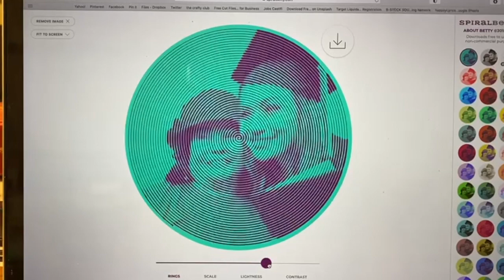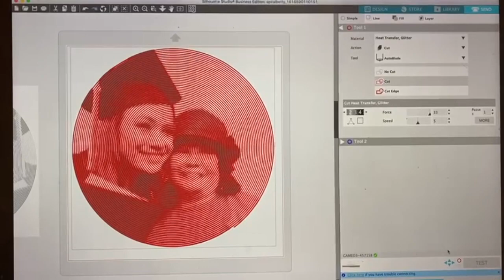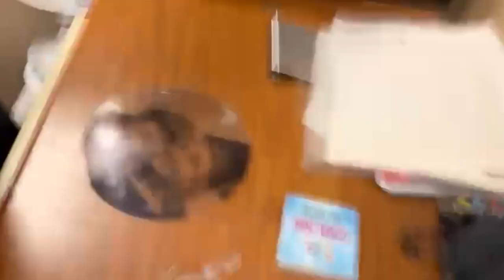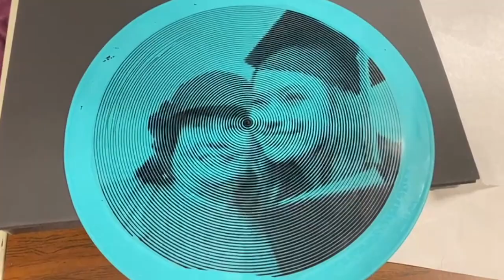Spiral Betty Step By Step I How to make a Spiral Betty I HTV on a vinyl record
Maybe it's time to jump on the Spiral Betty bandwagon and here's how to do it. This video will teach you step by step how to make a Spiral Betty. Just grab an old vinyl record, some spray paint and your favorite picture to make a Spiral Betty. And don't forget your HTS HTV or Adhesive vinyl.

In this DIY crafts video Liz uses HTS Metallic HTV to make her Spiral Betty. This simple project is fun and easy to do.

We are here to help with an overview of all types tips and tricks and fun project examples for you to see!

0:00  Download photo
1:16  Upload to Silhouette
1:56  Spray paint vinyl record
2:29  Weed vinyl
6:00  Heat press Spiral Betty